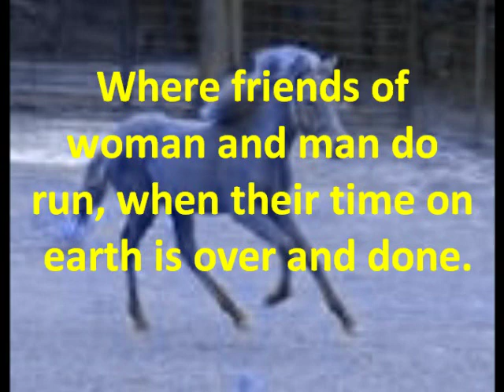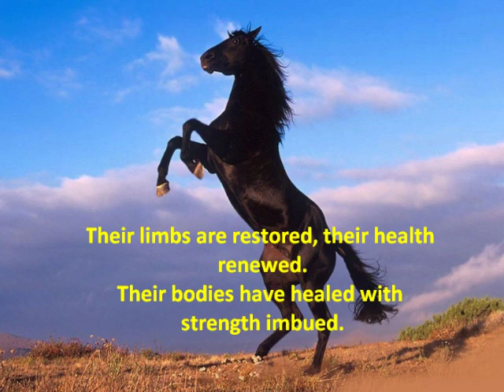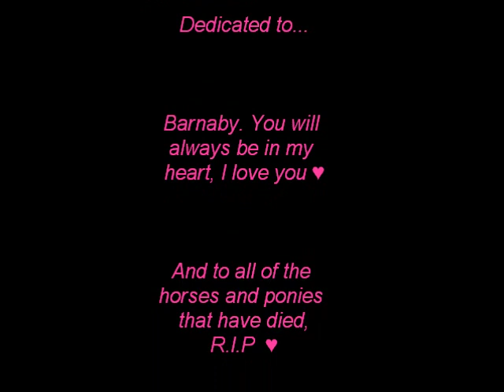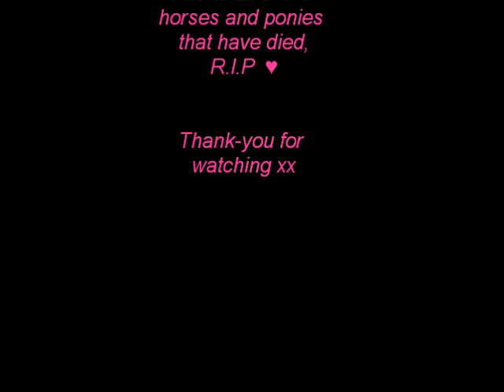Rainbow Bridge - Poem - Horses 🐴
I thought this poem needed to be put out there a little more, because it's beautiful.
I was so young when I made this video; I uploaded it knowing that I just wanted to spread love and hope to anyone who has lost a close four legged beauty.